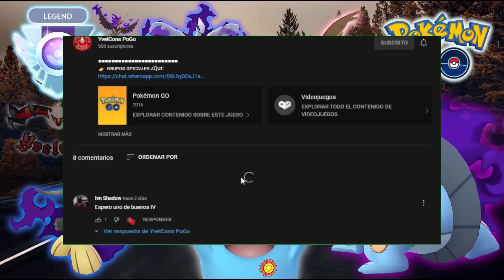¡LOS MEJORES 5 EQUIPOS! SEGUN PvPoke EN LA LIGA SUPER// (PVP)